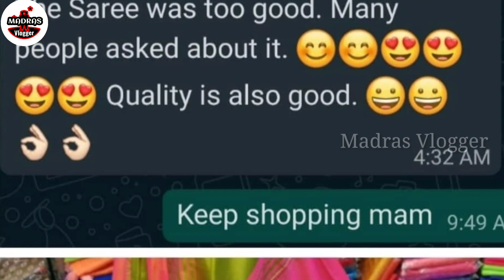online shopping, online delivery,sarees,silk sarees,cotton sarees,kurtis, jewellery,madras vlogger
Fashion Hub